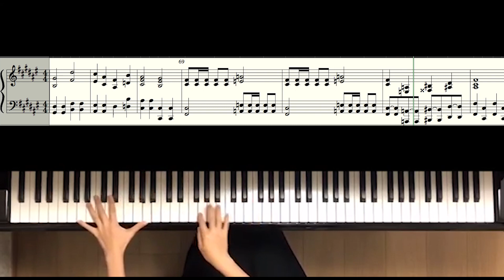【耳コピ】少年たち 君にこの歌を【楽譜】